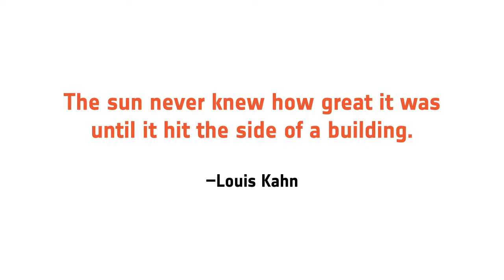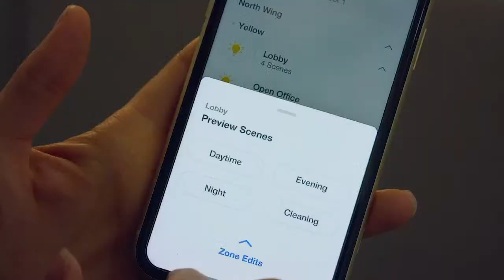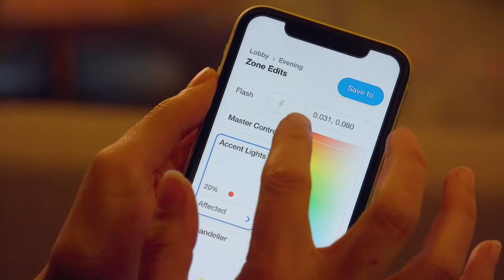DesignTV by SANDOW: July 28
1:30-2 pm ET: Luxe Interiors + Design’s “Design Master Class” with Charlotte Moss, hosted by Pamela Jaccarino